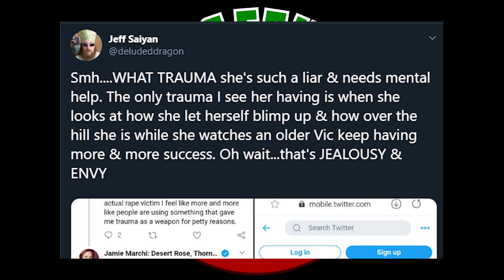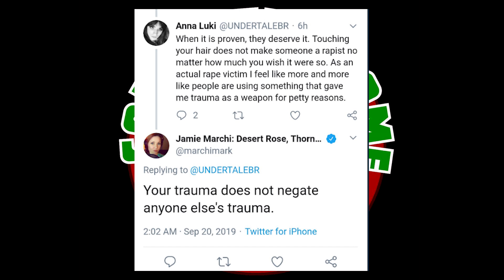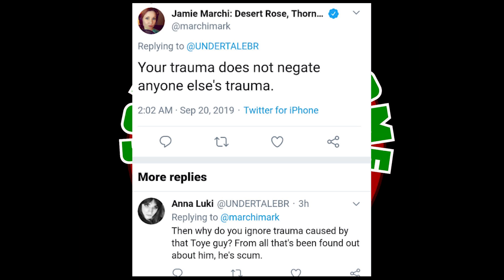Jamie Marchi doesn't CARE about your TRAUMA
Jamie Marchi tells it how it is.